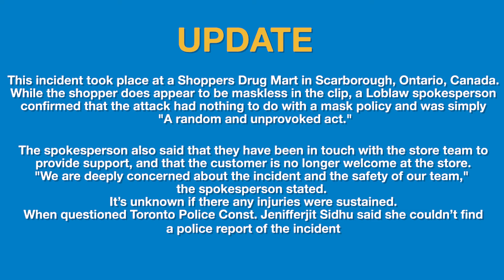KUNG FU KAREN ASSAULTS WORKER WITH FAKE KARATE MOVES 🥋🤦‍♂️